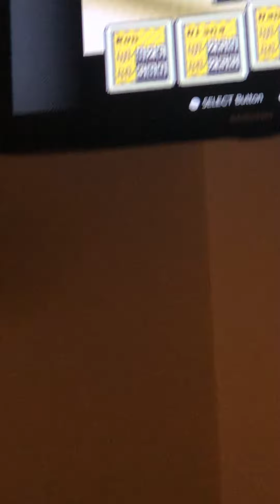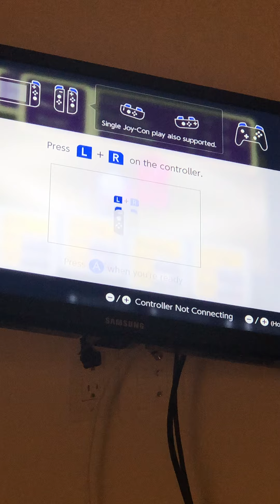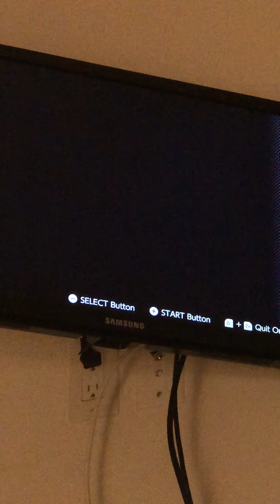Earth Bound Number 3